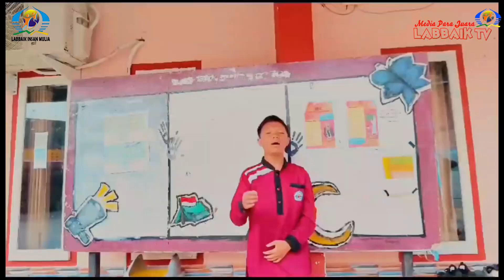Selamat Hari Raya Idul Fitri 1 Syawal 1445 H | MTs. Terpadu Labbaik